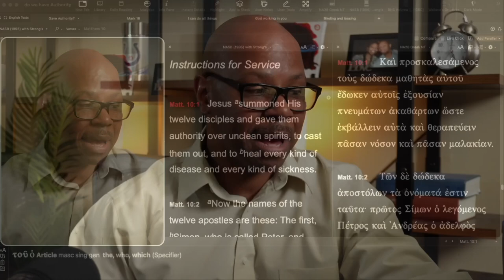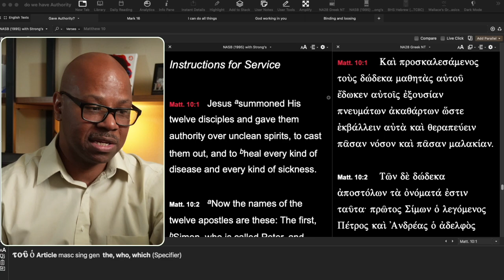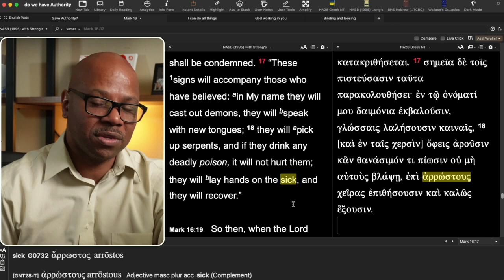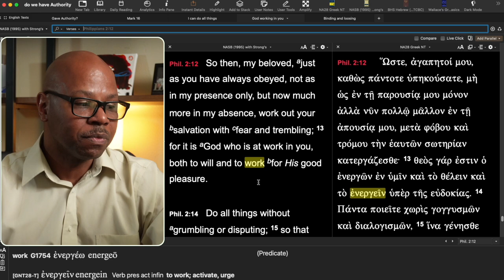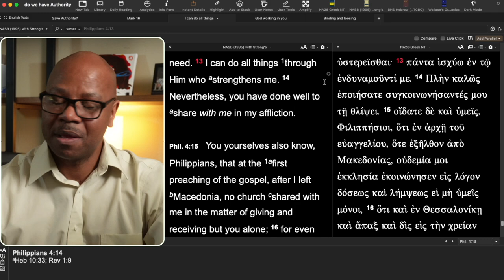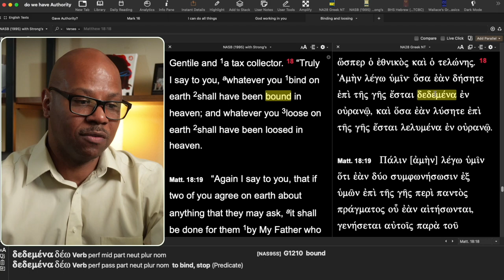Do Christians have Power?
The Authority of a Christian